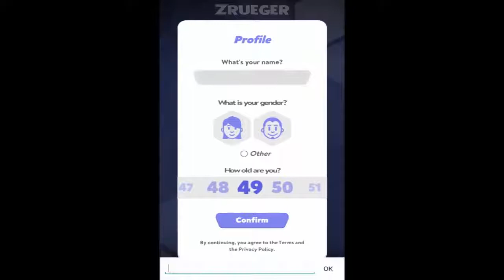Trivia Crack Heroes Android Gameplay HD